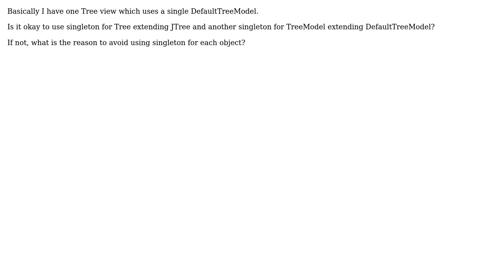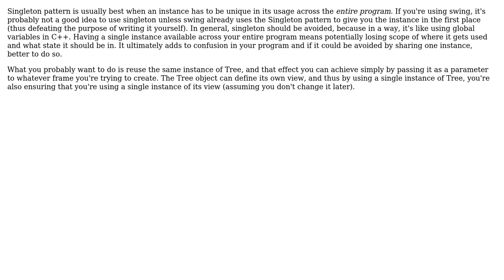Software Engineering: Is using Singleton correct for Jtree & DefaultTreeModel?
With thanks & praise to God, and with thanks to the many people who have made this project possible! | Content (except music & images) licensed under CC BY-SA | Music | Images & others | With thanks to user Neil user Kim Jong Woo and the Stack Exchange Network Trademarks are property of their respective owners. You are responsible for your own actions.